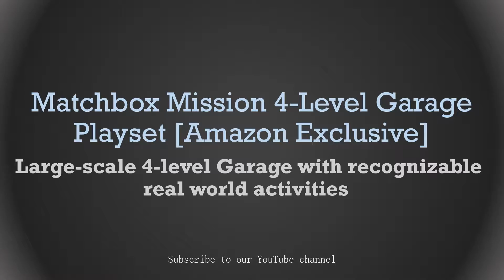Matchbox Mission 4 Level Garage Playset Amazon Exclusive